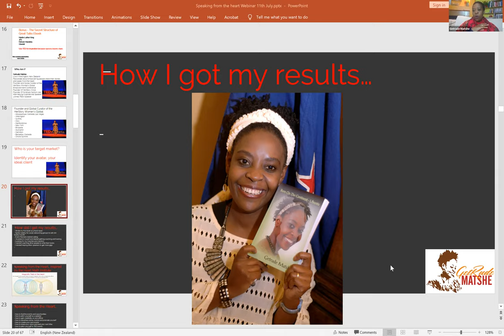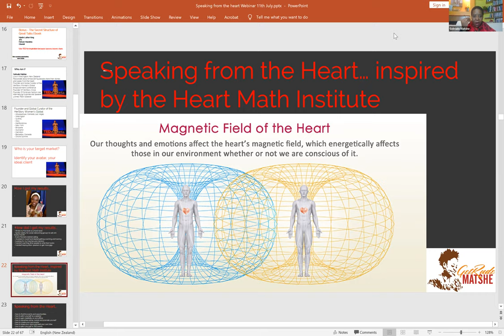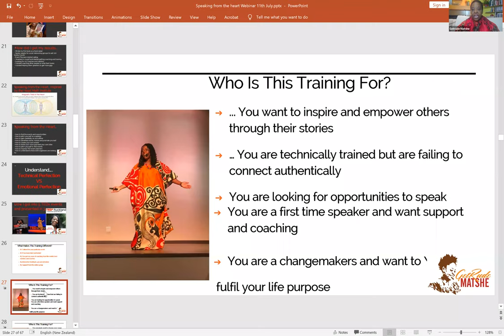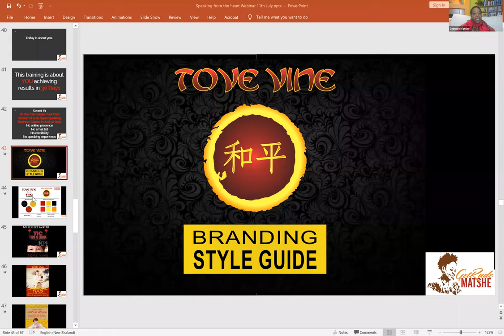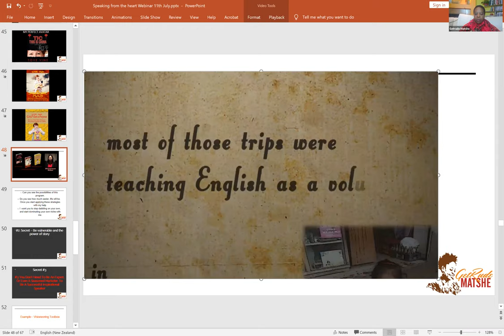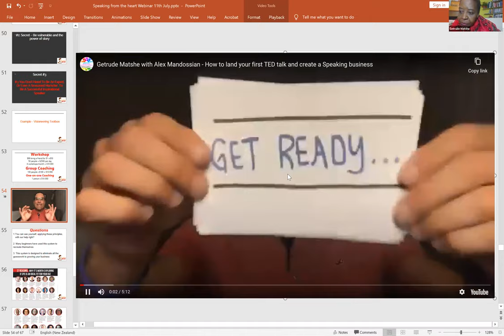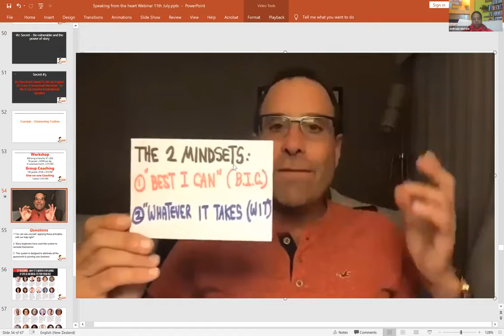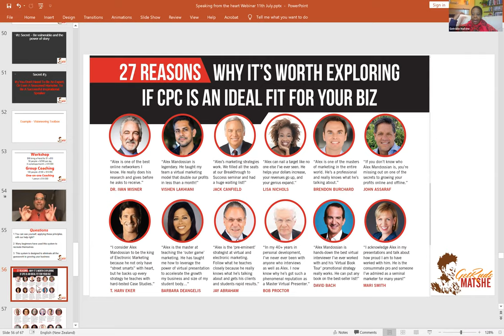How to land your first TED Talk Webinar - Part 2